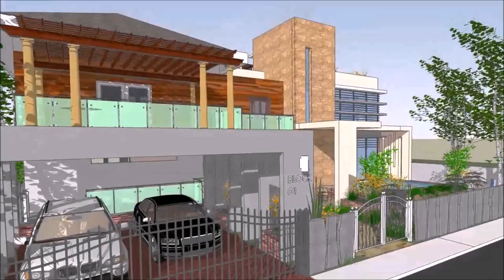Zen Style House Philippines (see description) (see description)